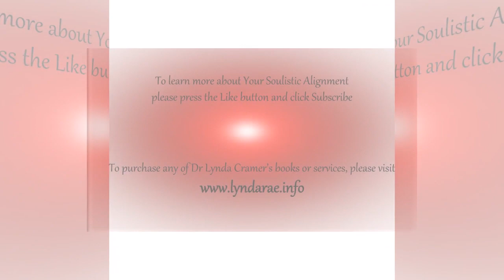SAGE Does it work? Energies Vs Entities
Does Sage really work in getting rid of Ghosts and other entities?
What else should we be doing at the same time to Cleanse our homes?

Tip Jar..